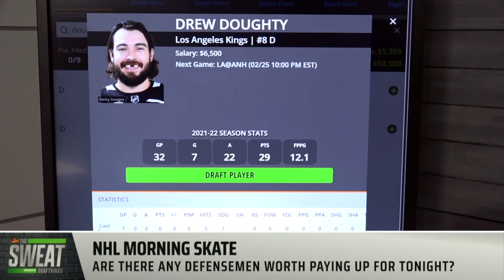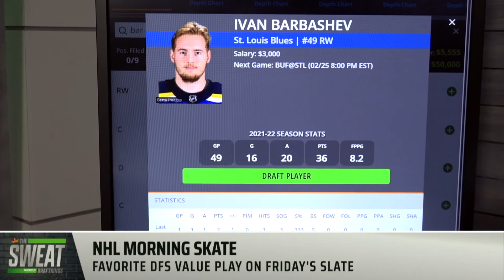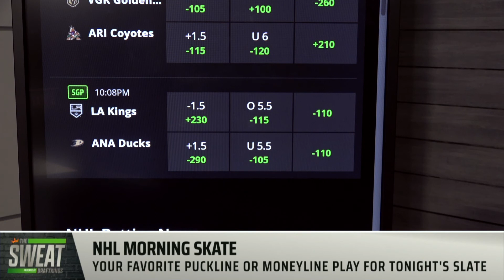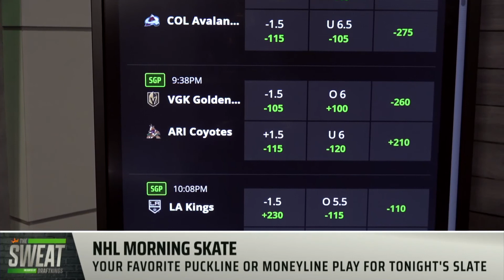NHL Morning Skate | Is Mikko Rantanen the Best Winger On Friday Night’s Slate?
DraftKings contributor Geoff Ulrich and RotoWire’s Paul Bruno join The Sweat to break down their DFS and Sportsbook perspectives of tonight’s 6-game NHL slate.